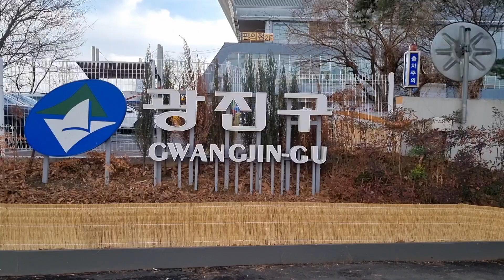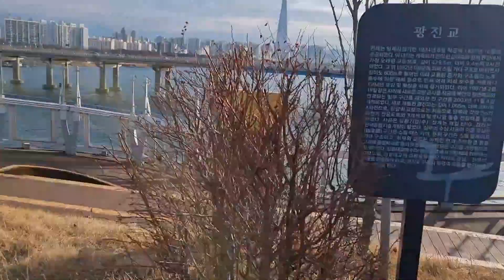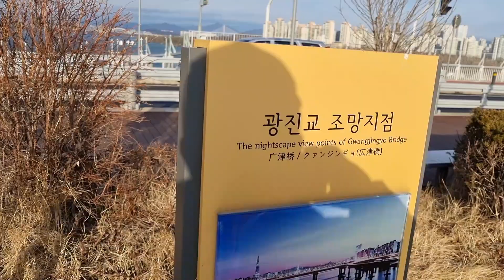[도시숲] 나무와 꽃이 자라는 한강의 녹색 다리 🌳 서울 광진구 광진교 시설 소개의 경치 🌁